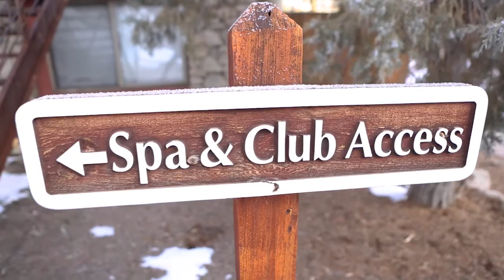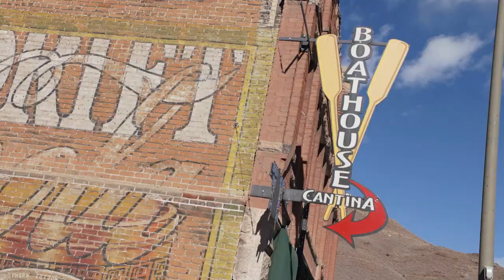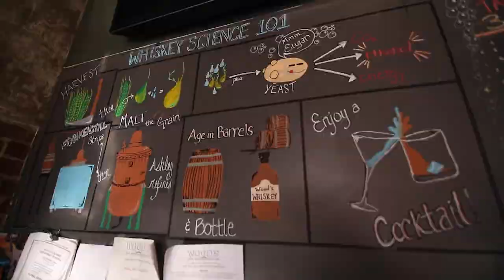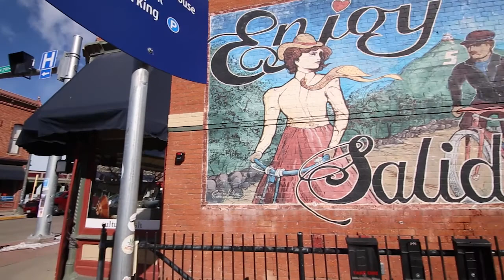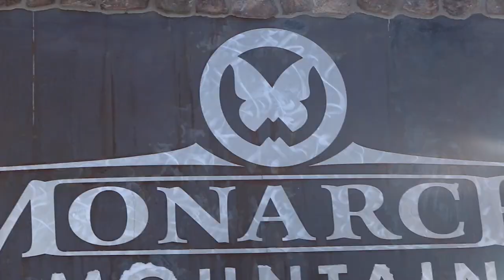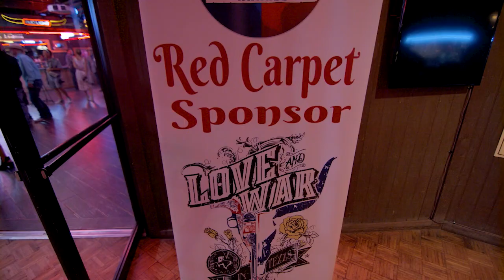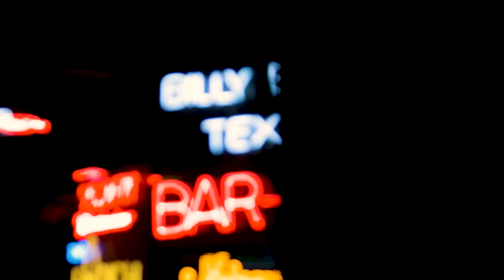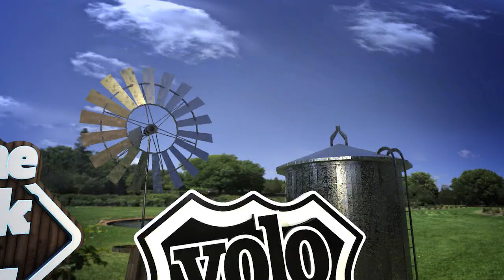Season 3, Episode 3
Join YOLO TX as we explore Colorful Colorado and get jam out to true Texas Country at the Texas Country Music Awards.